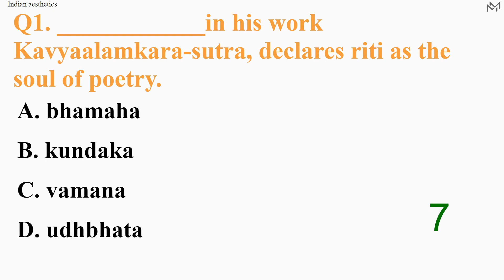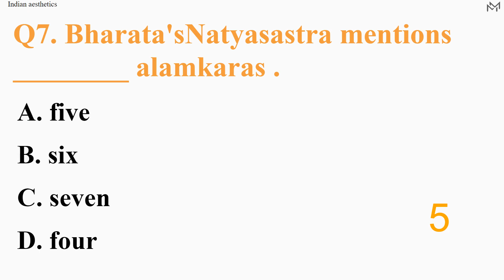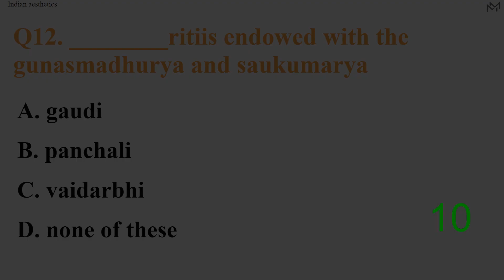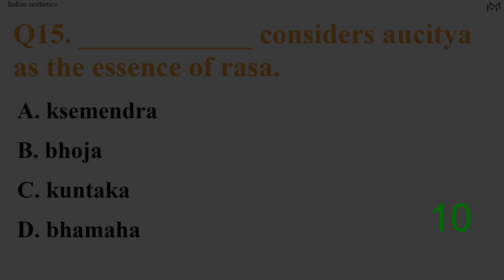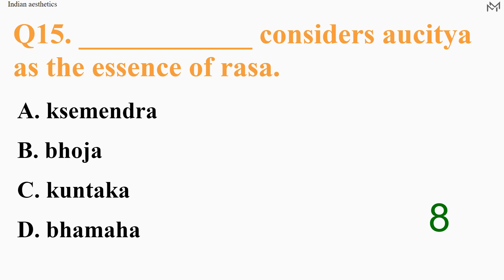"Indian aesthetics" Practice Questions Part-6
MCQ quiz on Indian aesthetics

Questions:
00:08 - ____________in his work Kavyaalamkara-sutra, declares riti as the soul of poetry.
00:21 - _____________ is the author of Kavya-meemaamsa.
00:34 - Madhurya, ojas and prasada are thethree qualities according to ________ .
00:47 - According to Bhamaha, Dandin and Udbhata the essential element of Kavyawas ___________ .
01:00 - According to Kshemendra __________is the very life of Kavya.
01:13 - __________ treats Rasa as an aspect of Alamkara.
01:26 - Bharata'sNatyasastra mentions ________ alamkaras .
01:39 - Bharata'sNatyasastra mentions ________ gunasof Poetic composition.
01:52 - Vaman defines ___________ as particular arrangement of words.
02:05 - Vamanadiscusses _____________types of riti .
02:18 - According to Vamanathe ________ riti abounds in thegunasojas and kanti.
02:31 - ________ritiis endowed with the gunasmadhurya and saukumarya
02:44 - According ___________ 'Vakroktihkavyajivitam'
02:57 - _________divided poetry into three classes (a) vakrokti, (b) svabhlivokti (c) rasokti.
03:10 - ____________ considers aucitya as the essence of rasa.

Related MCQs:
Bachelor of Arts in Philosophy (BA Philosophy) Topic wise MCQs